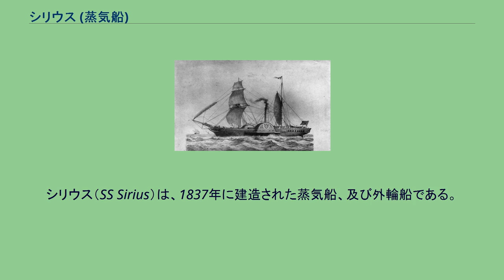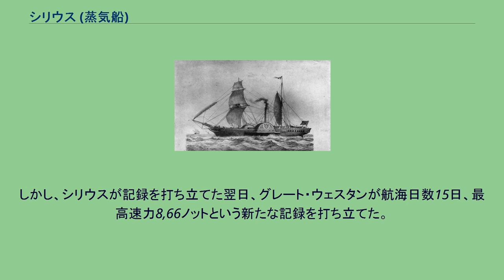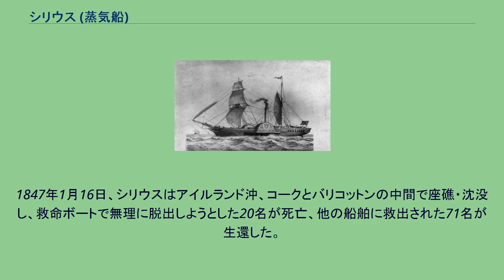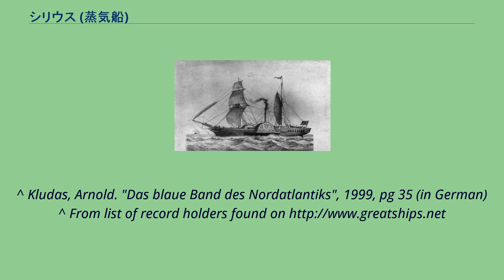シリウス (蒸気船)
シリウス（SS Sirius）は、1837年に建造された蒸気船、及び外輪船である。
蒸気船でありながら、補助用の帆を装着するためのマストを2本持つ。
シリウスは1837年に建造された。
大西洋を蒸気機関のみで横断できる能力を持って建造された最初の蒸気船であり、建造後、ロンドンとコークを結ぶアイリッシュ海定期船として運航された。
当時のイギリス・アメリカ汽船会社は、大西洋航路の定期船化を計画しており、この航路に建造中の客船ブリティッシュ・クイーンを使用する予定だった。
ところが、先に完成した蒸気船グレート・ウェスタンが同航路に就航することが明らかとなり、これとの競争という側面も兼ねて、シリウスをチャーターしてサービス開始時期を早めることとした。
シリウスはグレート・ウェスタンの出航4日前、1838年4月4日に40名の乗客を乗せてアイルランドのコークを出港し、グレート・ウェスタンは1838年4月8日、イングランドのブリストルを出航した。
同年4月22日、シリウスはグレート・ウェスタンに先んじて、わずか18日14時間22分で大西洋を横断しニューヨークに到着した。
これによりシリウスは史上初のブルーリボン賞保持船舶となった。
しかし、シリウスが記録を打ち立てた翌日、グレート・ウェスタンが航海日数15日、最高速力8,66ノットという新たな記録を打ち立てた。
加えて、シリウスはグレート・ウェスタンを抜くために重い家具や予備の帆桁を処分して軽量化していたことが明らかとなり、結局グレート・ウェスタンにブルーリボン賞を奪われてしまった。
その後は旅客の減少により、シリウスは大西洋横断の航路から外された。
1847年1月16日、シリウスはアイルランド沖、コークとバリコットンの中間で座礁・沈没し、救命ボートで無理に脱出しようとした20名が死亡、他の船舶に救出された71名が生還した。
この時、乗客はバリコットンにおいて手荷物を略奪され、荷物は一つも残っていない。
^ Kludas, Arnold. "Das blaue Band des Nordatlantiks", 1999, pg 35 (in German) ^ From list of record holders found